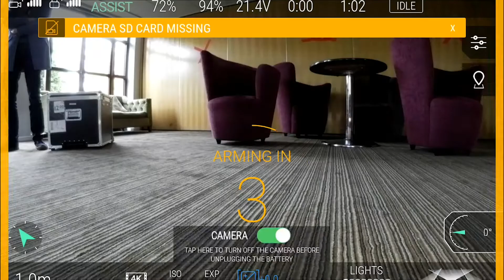Coptrz Drone Demo Day 2019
See what happened during Coptrz's Drone Demo 2019, Rugby, last week. From Flyability Elios 2 to DJI Mavic 2 Enterprise, lots of drones and payloads were shown.